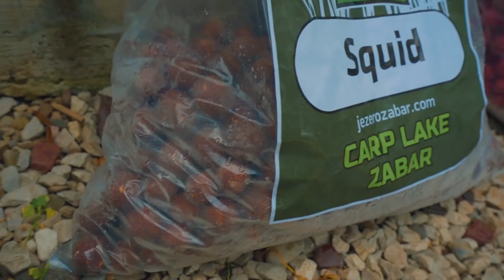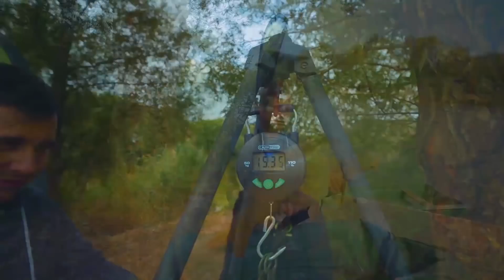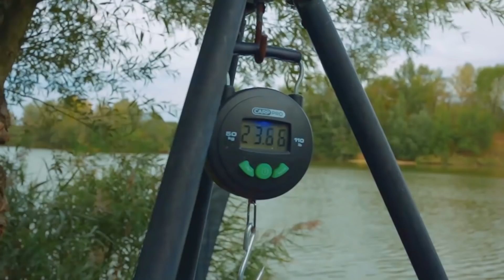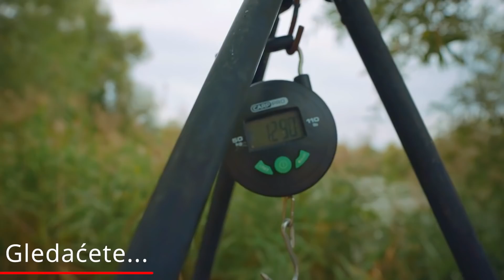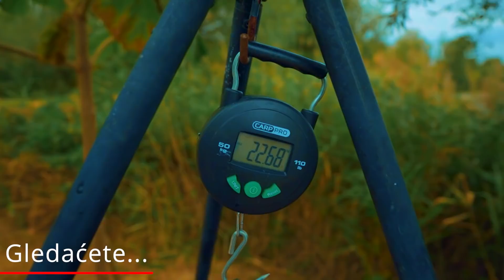LUDACKI START - Zabar Epizoda #1 (Septembar 2020)